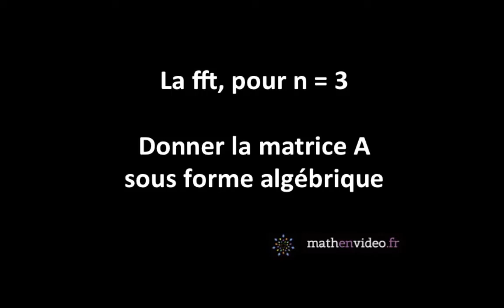la fft : Pour n = 3 avec Xcas : b) donner la matrice de la fft sous forme algébrique